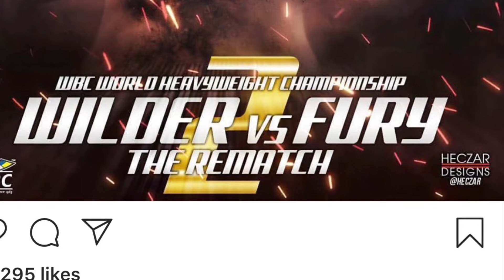Deontay Wilder Vs Tyson Fury Rematch Officially Off Did Tyson Fury Duck The Fade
Instagram: boxwitg5jefftv or g5jefftv

If you want some good rap music check out my boy Fats Klassik!

Also go to Instagram and check my guy Matt apparel @weallfrom

Appreciate the luv as always G5Jefftv!!